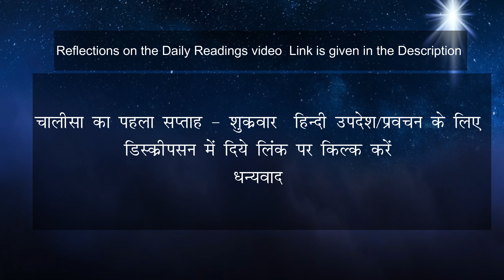दैनिक ईश वचन- FRIDAY-11 मार्च 2022/Lenten Season - First Week of Lent - First Reading, Psalm, Gospel